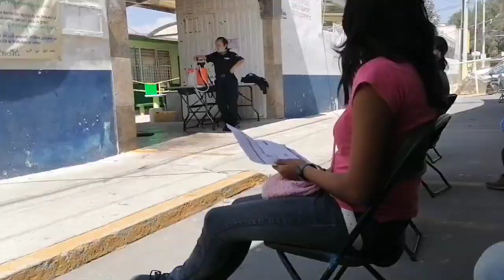¿Por qué es tan importante vacunarnos? 💉🧫🔬| Les explicamos cómo se crea y funciona una vacuna !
LES CONTAMOS NUESTRA EXPERIENCIA EN LA VACUNA , PERO TAMBIÉN LES HABLAMOS UN POCO SOBRE CÓMO FUNCIONA UNA VACUNA Y QUÉ ES UN VIRUS 🤔
No olviden seguirnos en nuestros instagram, página de Facebook y Tik tok